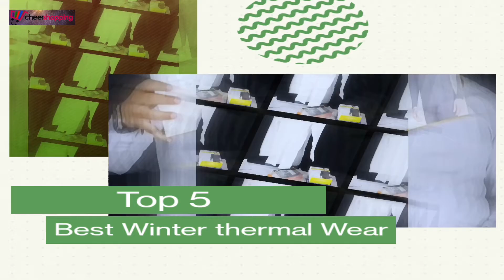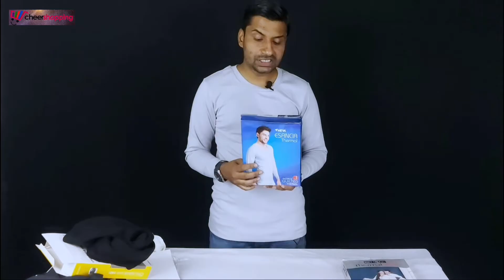Top 5 Mens thermals - winter special | Best thermal tops for men | Mens thermal underwear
In this video you will get to know all about mens thermal tops

Dixcy scott thermal men set
Van Heusen thermal for men
Jockey thermal wear for men
Neva thermal for men
Monte carlo thermal wear for men

0:00 - Intro
0:36 - On 5th Position - Dixcy Scott Uno thermal wear for men
2:32 - On 4th Position - Van Heusen thermal for men
3:46 - On 3rd Position - Jockey thermal for men
6:07 - On 2nd Position - Neva thermal for men
7:30 - On 1st Position - Monte Carlo thermal for men

Topic Cover-
thermals
thermal underwear
mens thermals
alfa men thermals
cotton thermals men
winter thermals men
thermal wear
thermals men's
men thermal bottom